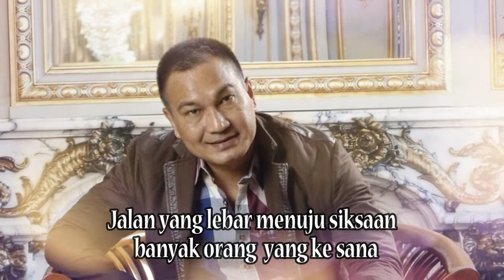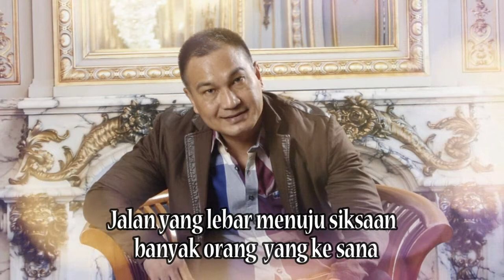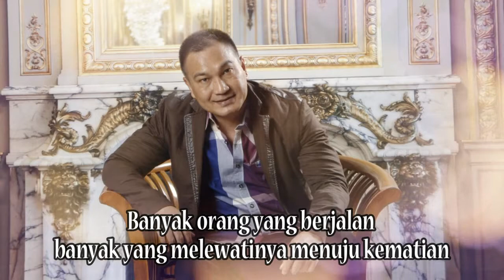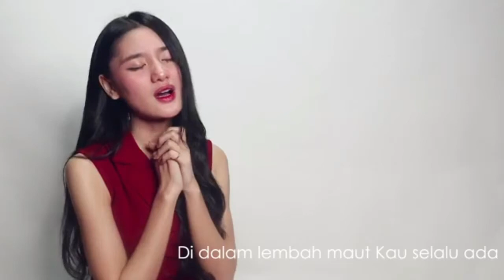LAGU ROHANI MEMBERIKAN KEKUATAN || LAGU ROHANI KRISTEN - OFFICIAL VIDEO MUSIC